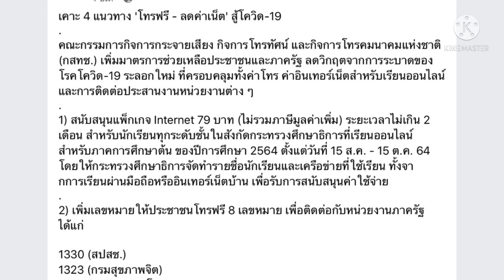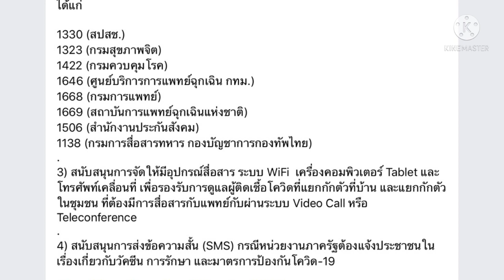โทรฟรี-ลดค่าเน็ต